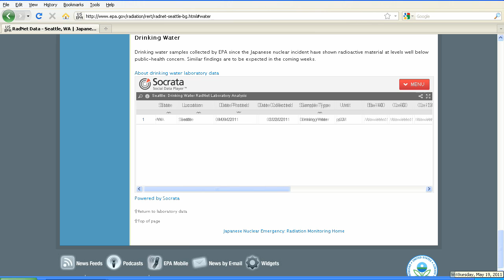EPA Not testing Seattle drinking water!!!!!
It has been a full month since the last test!

Look-Close;

Date Collected:

03/28/2011 = ouch!!

"Drinking water samples collected by EPA since the Japanese nuclear incident have shown radioactive material at levels well below public-health concern. Similar findings are to be expected in the coming weeks."